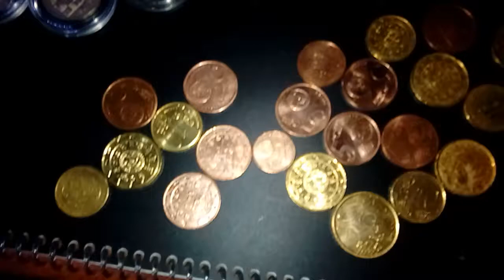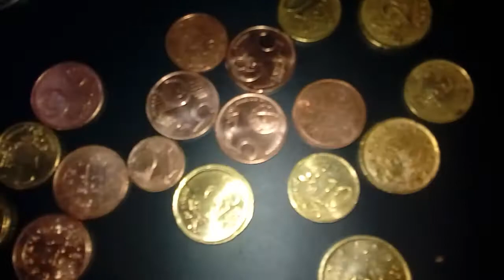Ganhei de presente Centavos de Euros Portugueses ,Espanhóis e outros paízes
Centavos de Euros Portugueses ,Espanhóis e outros países.